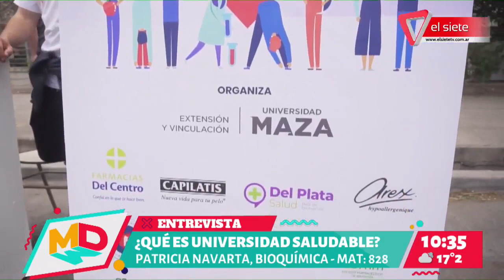UNIVERSIDAD MAZA I Certificación como "Universidad Saludable"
Patricia Navarta, Directora del área "Universidad Saludable" de la Maza, nos visitó para contarnos todos los espacios con los que cuenta la institución a fin de promover adquirir hábitos de vida saludables.
La universidad esta certificada por el Ministerio de Salud de la Nación, ya que cumple con requisitos como libre de humo, consultorios médicos, consultorio psicológico, nutrición y actividad fisica entre otros; a disposición de toda la comunidad de la institución de manera gratuita.